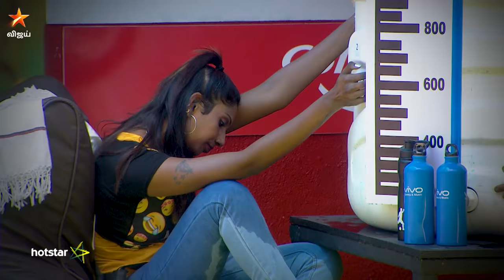Bigg Boss | 3rd July 2018 - Promo 2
பிக்பாஸ் இன்று இரவு 9 மணிக்கு உங்கள் விஜயில்...
to watch the show on hotstar..